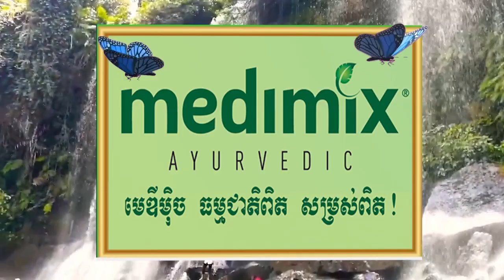ជម្លោះអ្នកជិតខាងរឿងចាក់បេតុងមុខផ្ទះ នៅខណ្ឌដង្កោ ផ្អើលពេញបណ្ដាញសង្គម អាជ្ញាធរចុះអន្ដរាគមន៍